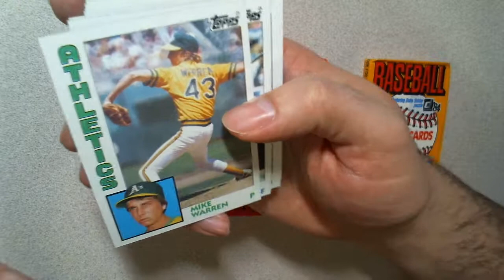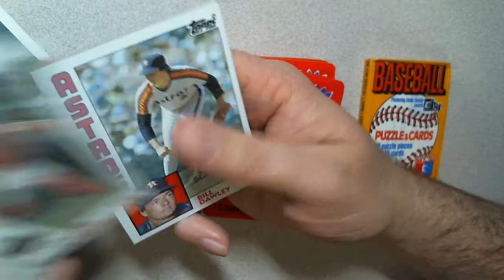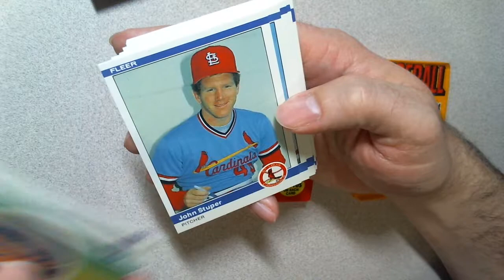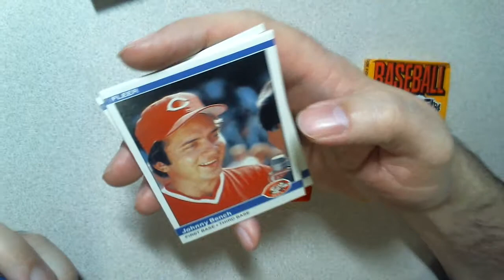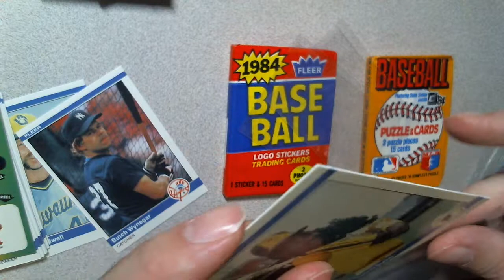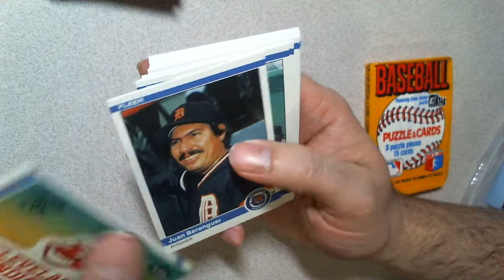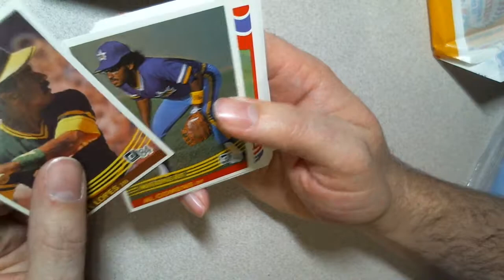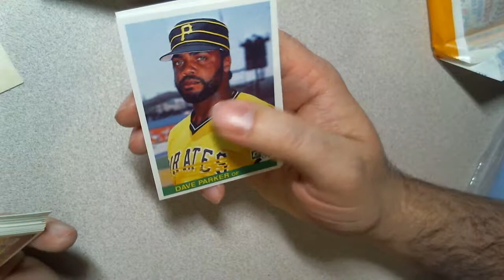ripping retro baseball cards: 1984 topps, fleer, donruss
a few packs of 1984 on the hunt for Donnie Baseball